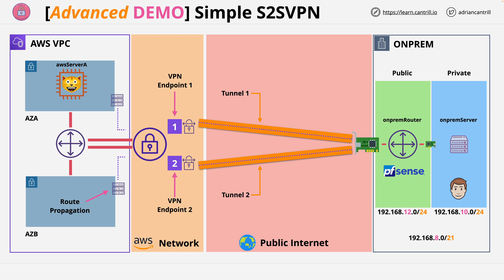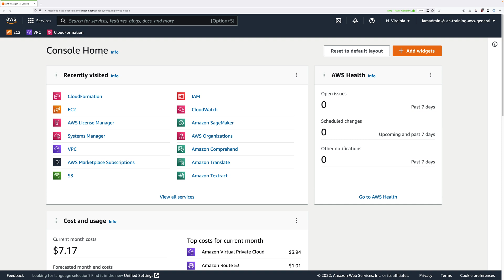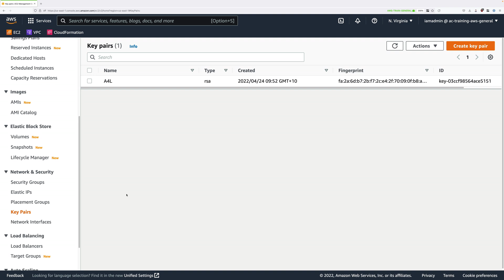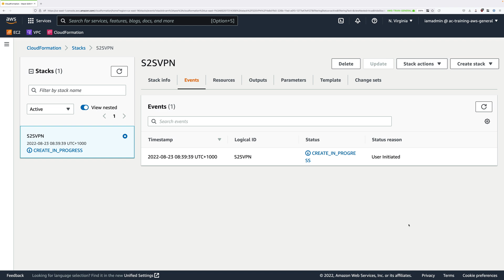Mini Project - Simple Site2Site VPN STAGE0 - SETUP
In this mini project you will implement a site to site VPN between AWS and a simulated on-premises business site running the pfSense router/NAT software.

▶Make sure you are logged into AWS and in us-east-1
▶you will need to approve this subscription it's a trial, so you won't be billed anything extra.
▶You will need to have an SSH keypair created in us-east-1 and select this when using the 1-click deployment below
▶Once approved, you can use the one click deployment below.
▶1-Click Deployment (be sure to select a keypair)